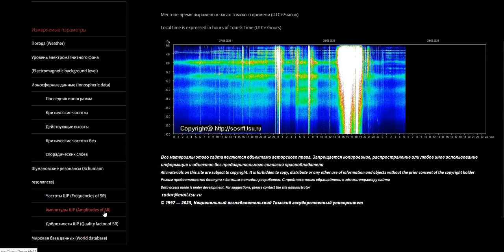Nouvelle vague solaire de 82 hz - 2023-06-28